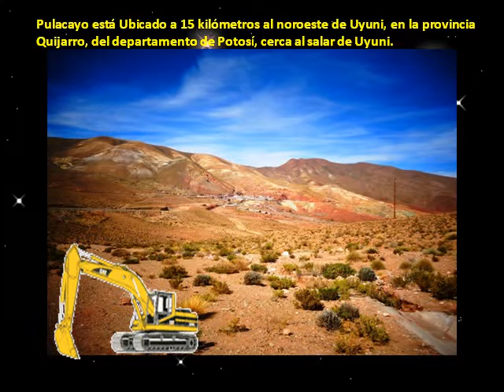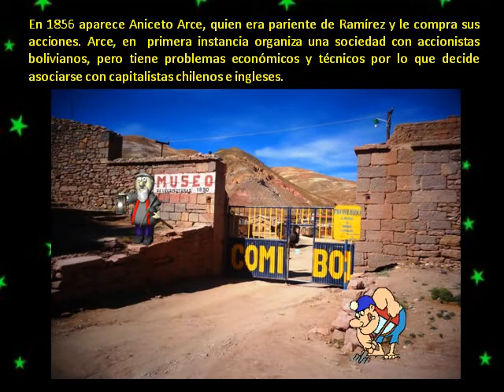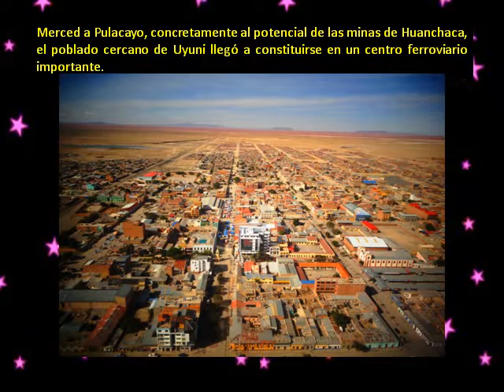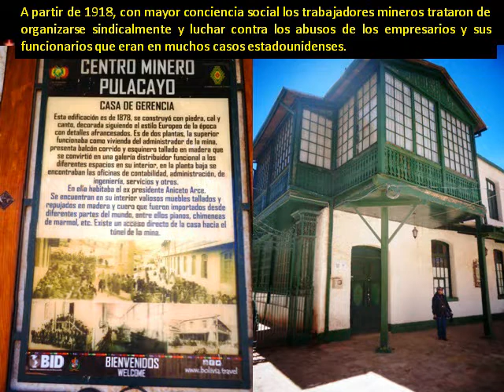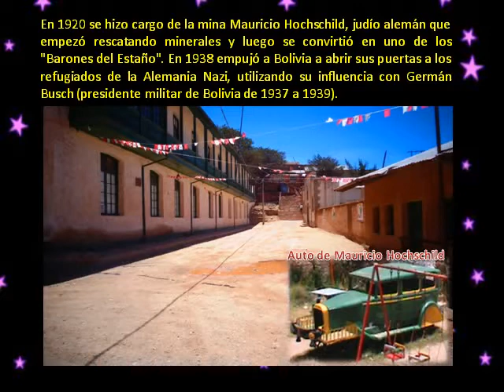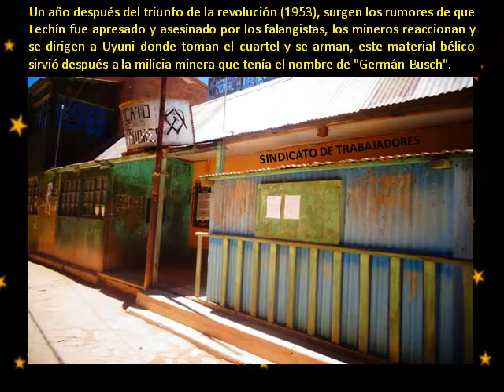CENTRO MINERO PULACAYO EN IMÁGENES (HISTORIA). Potosí, Bolivia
AUTORES
María Rosario Carrasco Patzi
Adolfo D. Contreras Callisaya
DESCRIPCIÓN
En su tiempo, Pulacayo fue una de las primeras ciudades mineras, hoy está desfalleciente. Aniceto Arce, Huanchaca, plata, salar de Uyuni, trenes, Butch Cassidy y Sundance Kid, la Tesis de Pulacayo, Domitila de Chungara, Alberto Jara, la primera relocalización de trabajadores mineros y restos arqueológicos. Todos estos nombres están relacionados con lo que fue el gran distrito minero de Pulacayo. Veamos mejor su historia en el video.
INTERPRETACIÓN MUSICAL
SAVIA ANDINA. Chirihuayrita. Clásicos de colección
LUGAR
BOLIVIA
2019